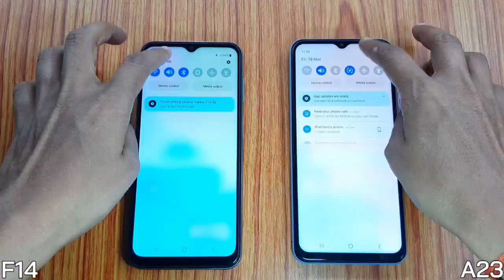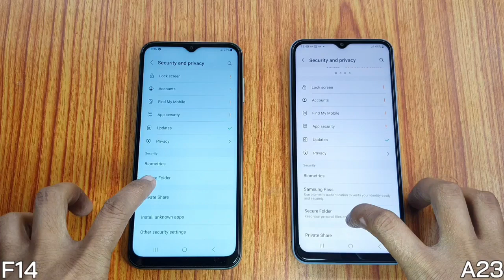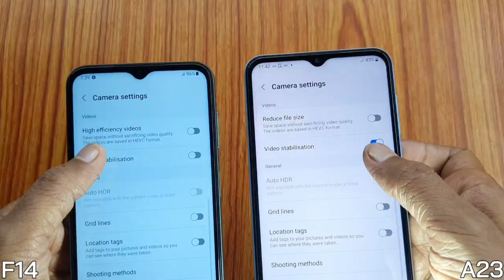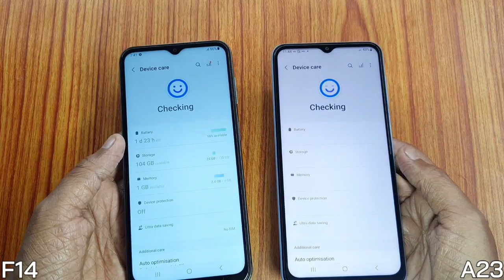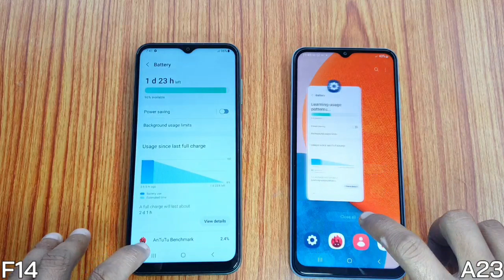Galaxy F14 5G vs Galaxy A23 5G Full Comparison || Design, Display, UI Features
Samsung Galaxy A23 5G vs Galaxy F14 full Comparison

Namaskar dosto mera naam h Dharmesh aur is video m maine Samsung F14 aur Galaxy A23 5G k bich ek full Comparison kiya h.

Baat agar Pricing ki kare to isme bahut jyada difference h. Dono hi devices m lagbhag 7k ka difference h.

Hardware ki baat kare to Galaxy F14 m aapko Exynos 1330 processor milta h vahi Galaxy A23 5G m Snapdragon 695.

Camera aur Battery m dono m thode differences dekhne ko milte hain.

Video m maine in Points k baare m baat ki h.

00:00 - Intro & Pricing
00:20 - Design
01:05 - Display
02:00 - UI Features
02:29 - Camera
04:20 - Hardware

Video m maine sabhi points ko aachhe se explain kiya h.